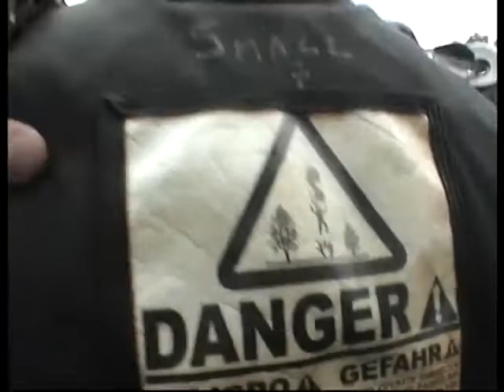Video Parachute springen in Kaapstad Zuid Afrika - Skydiving Cape Town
Video over parachute springen in Kaapstad Zuid Afrika. Kijk voor meer informatie over skydiving in Zuid Afrika op

Activiteiten in Zuid Afrika:  Activiteiten tijdens uw droomreis in Zuid Afrika."Wat te doen" "Things tot do" Denk hierbij bijvoorgbeeld aan adventure, wandelen, hiking, golfen, safari, vissen, musea, watersport, bungy jumpen, zeilen, zwemmen, strand, fietsen, paragliding, klimmen, kayakken, wild water raften.

Op vind u meer inspiratie en voorpret voor uw droomreis in Zuid Afrika. veel filmpjes, Foto´s, informatie over alles wat met Zuid Afrika te maken heeft. Ook luxe accommodatie, golfresorts en safarilodges kunt u -met flinke korting- via Exclusive Culitravel boeken.

Exclusive Culitravel, Exclusive reizen in Zuid Afrika.
Kwaliteit, persoonlijke aandacht, kleinschaligheid en gastvrijheid zijn de uitgangspunten voor de unieke reizen die samen met u op maat worden gemaakt. Mister Goodlife, Jos van Krimpen, helpt u bij het waarmaken van uw dromen tijdens uw exclusieve verblijf in Zuid Afrika.

De Zuid Afrika specialist met gevoel voor kwaliteit, stijl en detail